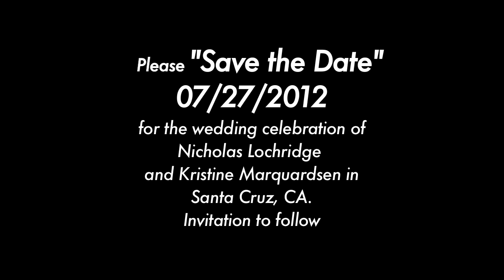Nick and Kristine "Save the Date"